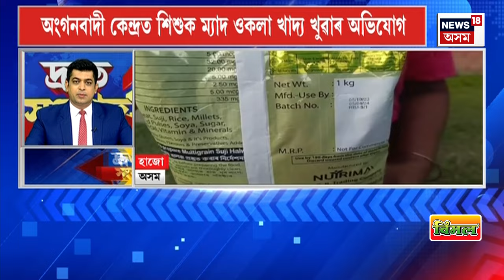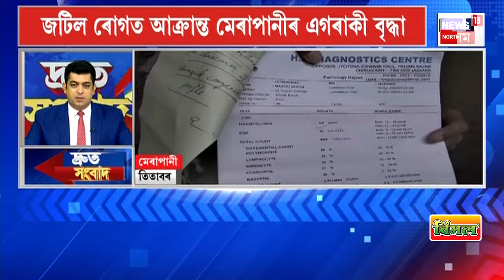SPEED NEWS : সোমবাৰৰ পৰা দেশজুৰি বৃদ্ধি প্ৰতিখন টোলগেটৰ মাচুল | Toll Tax Hike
SPEED NEWS | সোমবাৰৰ পৰা দেশজুৰি বৃদ্ধি  প্ৰতিখন টোলগেটৰ মাচুল
* ডবকা টোলগেটৰ কৰ্মচাৰীৰ চালকক মাৰপিট
* কাইলৈ লোকসভা নিৰ্বাচনৰ ভোটগণনা